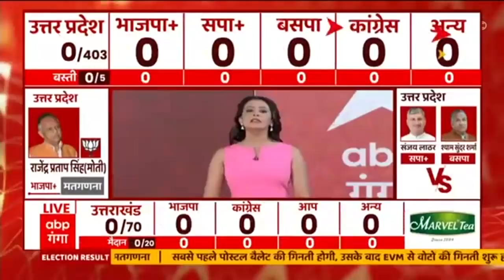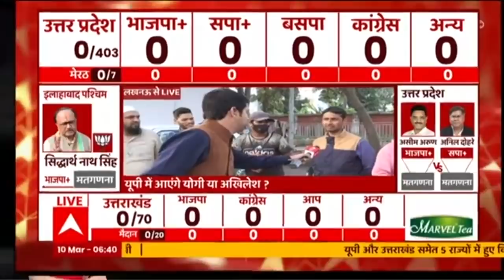UP Election Result 2022: काउटिंग से पहले Lucknow में SP दफ्तर के बाहर दिखा ये नजारा HINDI NEWS